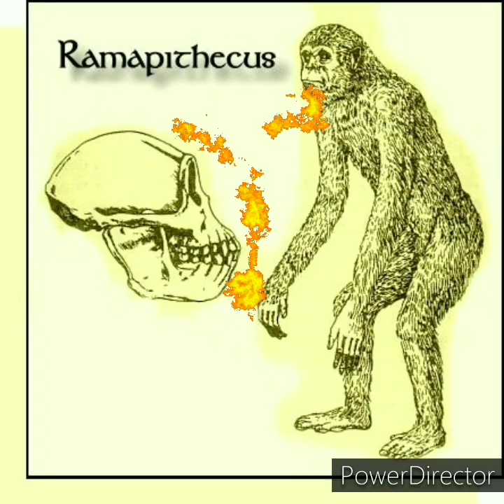Evolution of Man - Myca S. Nagales